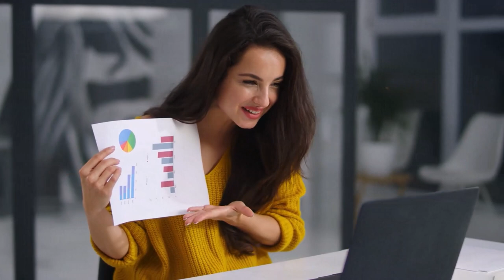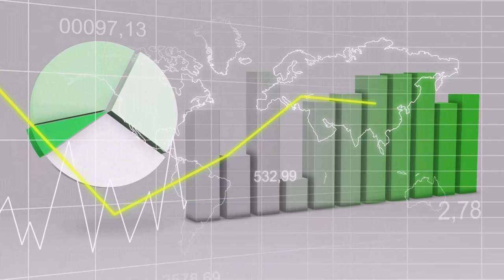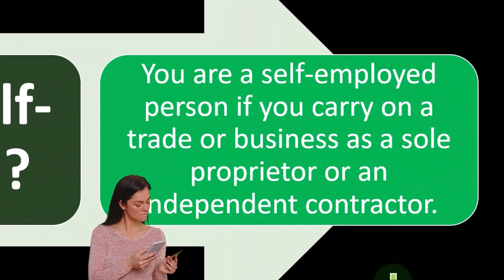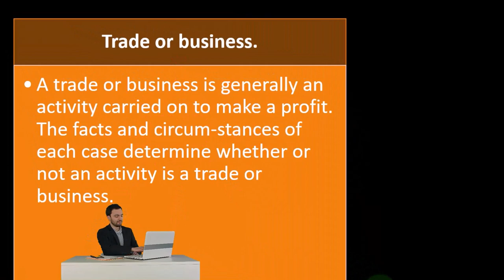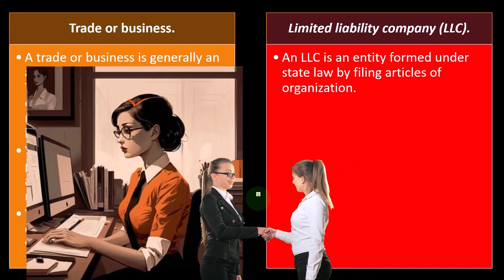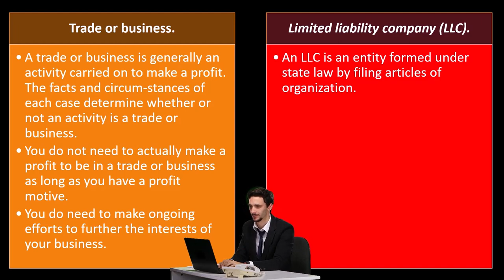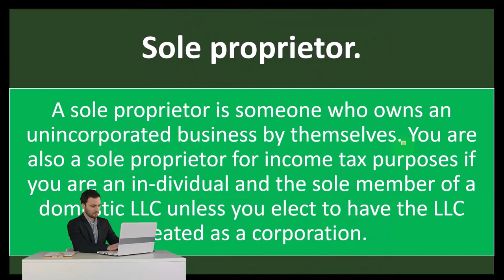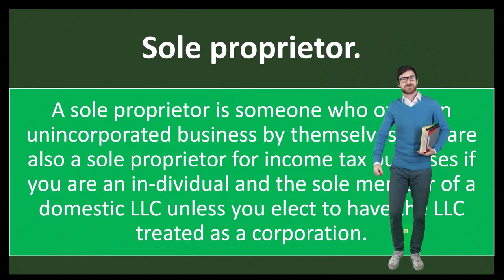Self Employed Individuals Part 2 Income Tax 2023